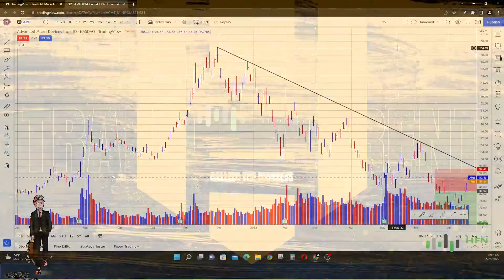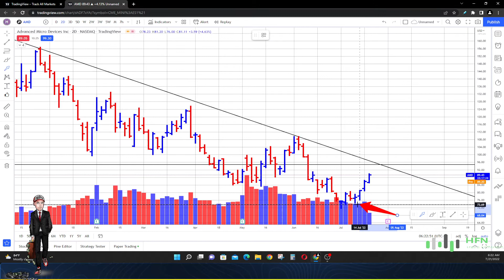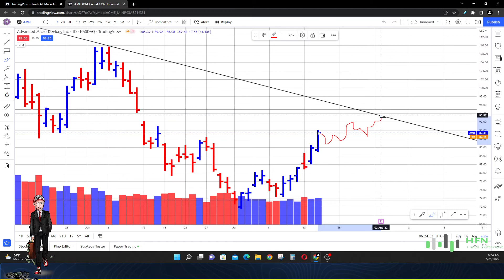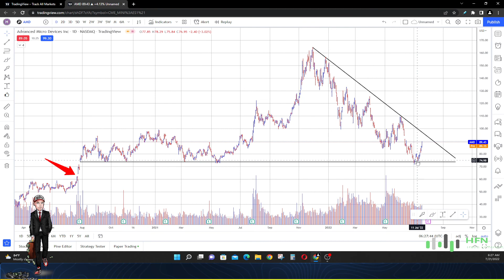📈AMD Stock Is A Short Term Breakout Stock - Double Down On AMD Stock? AMD Stock Analysis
AMD stock currently is a short term breakout stock.  Will AMD stock continue its run higher?  Watch my latest AMD stock analysis.